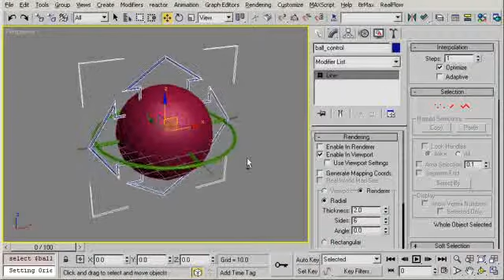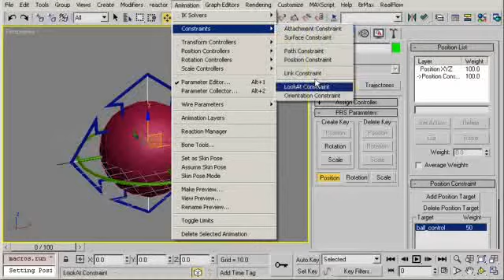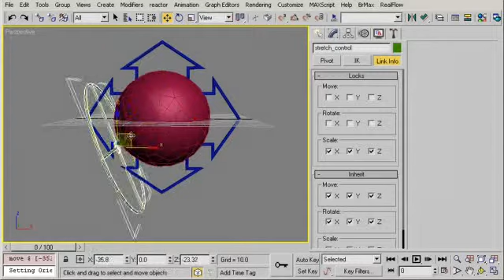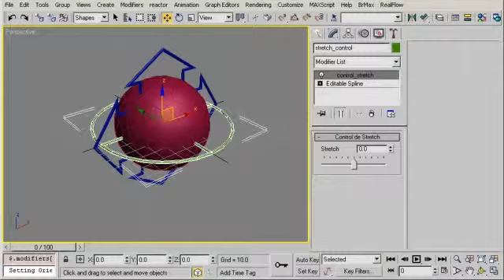ball rig (5)